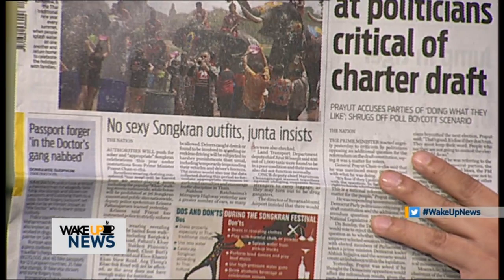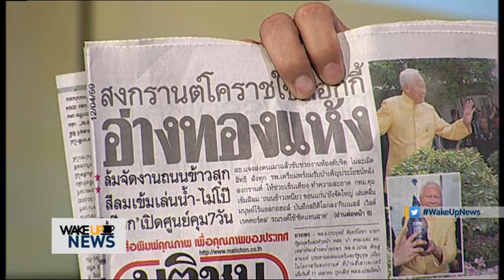สงกรานต์ปีนี้ใช้ ฟ็อกกี้ อย่าเซ็กซี่นะจ๊ะ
รับชมรายการเต็มได้ที่

ประเทศไทยปีนี้น้ำแล้งจนรัฐบาลประกาศนโยบาย 'สงกรานต์ฟ๊อกกี้' เพื่อความประหยัด แต่นอกจากนั้นคือตัวนายกประกาศจับบุคคลที่แต่งตัวโป๊เปลือนในเทศกาลสงกรานต์ด้วย

ถึงแม้จะไม่มีบรรทัดฐานและนิยามทางกฎหมายว่าแค่ไหนถึงถือว่า "โป๊" จนเจ้าหน้าที่ใช้อำนาจจับกุมได้ก็ตาม การควบคุมประชาชนโดยไม่มีขอบเขตแบบนี้ไม่ต่างอะไรกับวิธีปกครองค่ายทหารหรือนายทหารปกครองทหารเกณฑ์